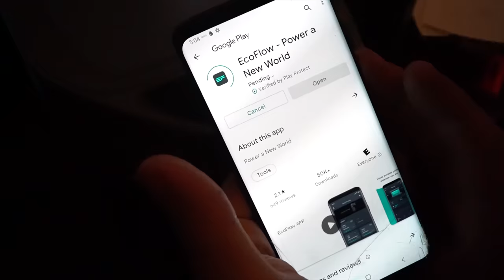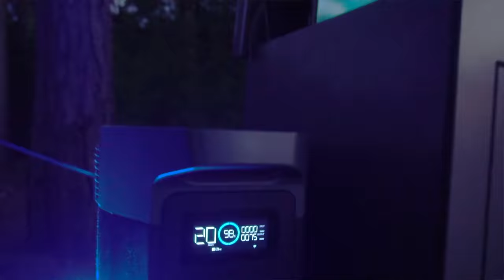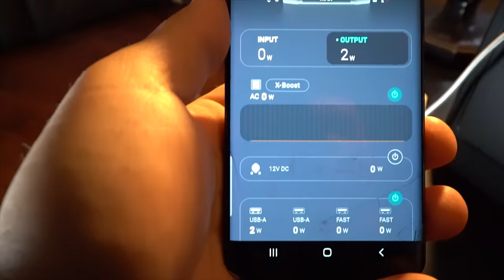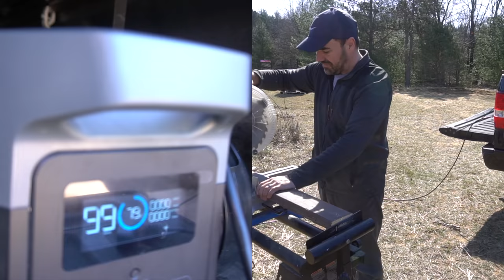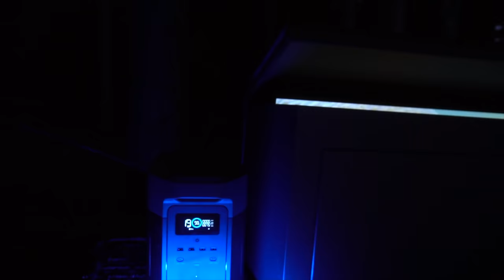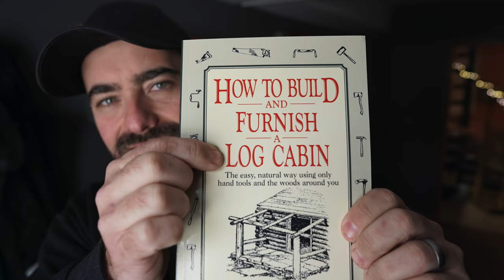Solar, Solar, OFFGRID Power EVERYWHERE on the Homestead (EcoFlow Delta Max)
We are going fully offgrid solar on our 20 acre homestead, one step at a time! FIRST we make a major upgrade to our dog kennel by adding the EcoFlow Delta Max portable power supply and solar panels to truly make the dog kennel 100% off grid. Then we add an awesome Outdoor TV Lift Cabinet area for our AirBnB Business powered by the Delta Max and lastly we build a portable power station on the back of our truck using EcoFlow's Bifacial Solar Panels. NO MORE GAS GENERATORS FOR US. SEE HOW IN TODAY"S EPISODE!

DELTA Max Portable Power Station FULL SETUP
DELTA Max Portable Power Station ONLY
220W Bifacial Solar Panel

500mm/1000mm f/8.0 Telephoto Lens
57” Aluminum Tripod with 360° Panorama Ball head